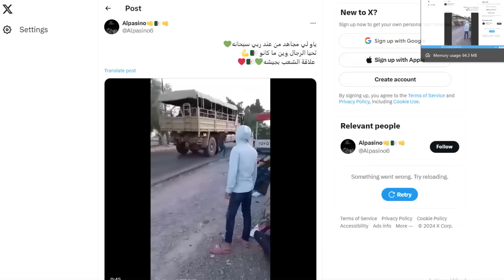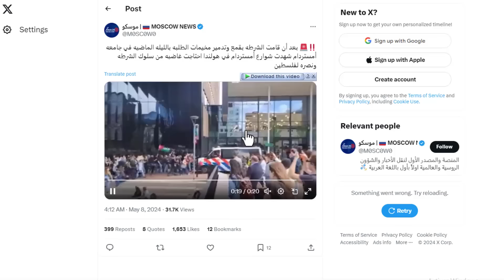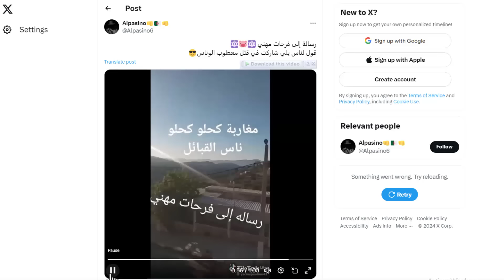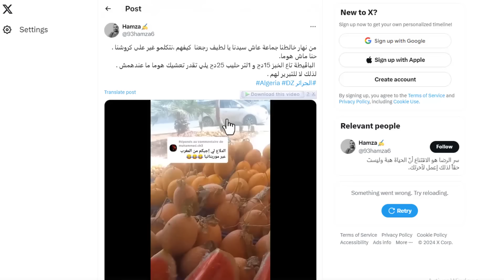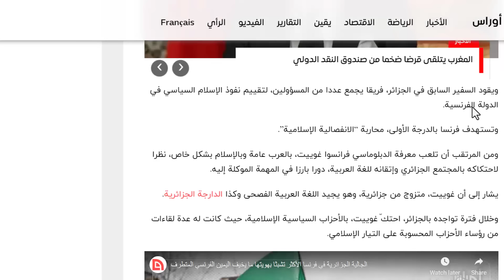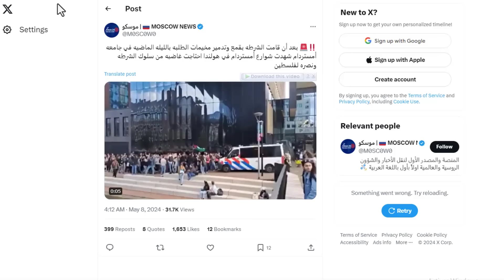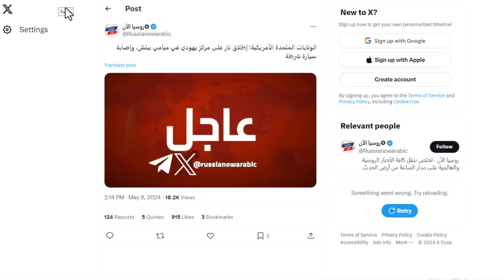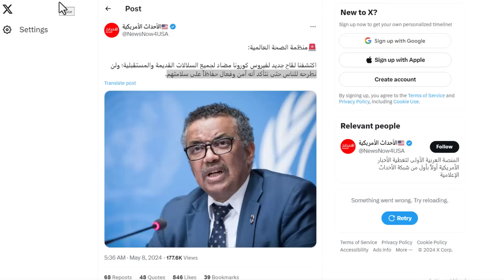ما قصة الجاسوس الفرنسي في الجزائر و ما هي تحركاته